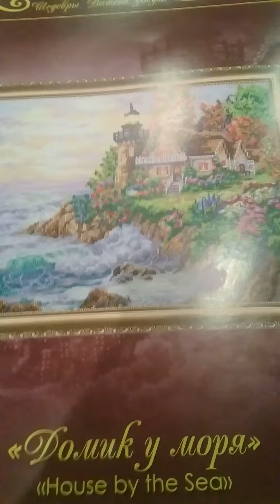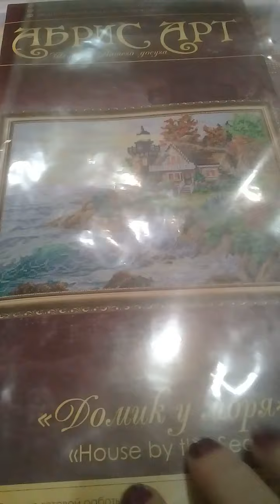Вышивка " Домик у моря"....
Набор вышивки от Абрис арт, 40*32 , 28 цветов